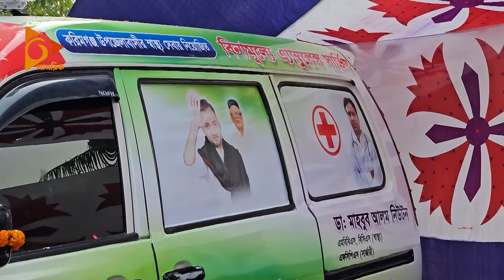করিমগঞ্জে ফ্রি এ্যাম্বুলেন্স সার্ভিস চালু করলেন একজন ব্যবসায়ী | Nagorik TV News